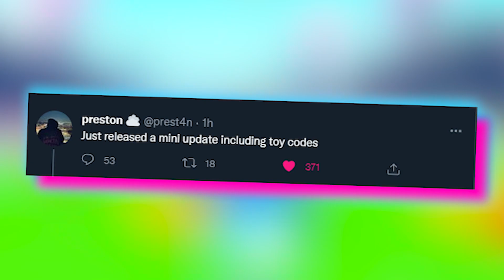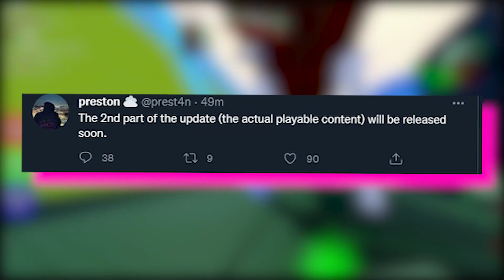😲 *NEW* The SUPER HUGE UPDATE Is HERE in Pet Simulator X! (PART 1) + PART 2? (Roblox)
Today Pet Simulator X has a NEW SUPER HUGE UPDATE IS HERE and we found out New Things You May Have Missed for this Part 1 Pet Simulator X SUPER HUGE Update! When is PART 2? Watch the video to the end to Find out!

Like DigitoSIM / Digito trading and like TedwaTeddySIM, Tedwa, ZOMG, LcLc, Mr_Booshot, RussoPlays, CleanseSim, tts, Nightfoxx, Gravycat, Drewster Playz, Olympus Stuff , Sonsss, MiniBloxian, KevX, Manar Simulator, in Pet Simulator X Exclusive pets trading in pet simulator x new update but This Challenge Mrbooshot , I created a fake pet simulator x game but new super huge update is here with the pet sim x new secret pet with bee hoverboard companion enchant then floppa giftboxes for super huge update in pet simulator x or how to get bee hoverboard for free and how to get exclusive eggs for free with no robux in super huge update mini update with pet sim x countdown timer for super huge update release date for pet simulator x update is here now 2022
OMG! THE “SUPER HUGE” UPDATE IS FINALLY HERE! - Pet Simulator X
WORKING!  *NEW* INFINITE HUGE PETS GLITCH IN PET SIMULATOR X!
The SUPER HUGE UPDATE IS HERE in Pet Simulator X (Roblox)
How to Get Free Exclusive Eggs in Pet Simulator X
*NEW* (PART 1) The 'SUPER HUGE' UPDATE in Pet Simulator X IS HERE! + PART 2 When? (Roblox)
PET SIMULATOR X WILL *FINALLY* UPDATE!!!
Background game: - - -
secret word: update
some of these videos take me 1-3 days to edit, so pls leave a like or big papa preston will delete your inventory u sussy wussy baka and yes I do lose out on sleep ;D